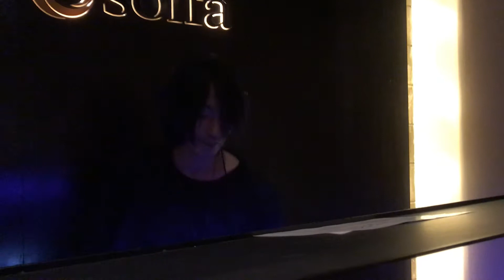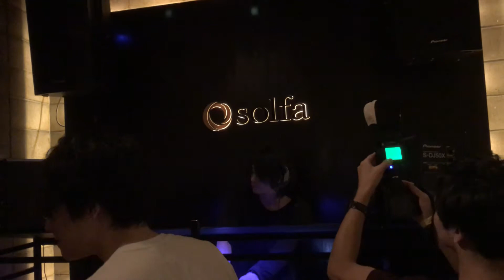OKAKEN 14.12.2019 TRANCETIMES feat. Daniel Skyver & Daxson solfa Tokyo